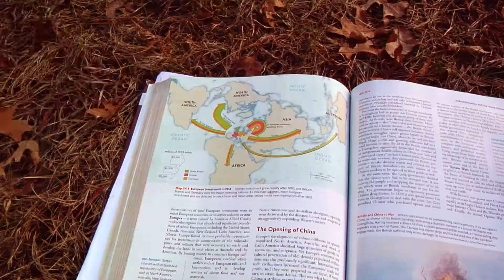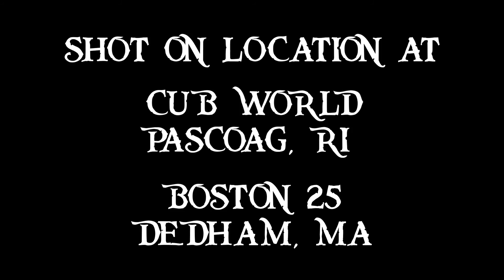Scouts of the Carribean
The Boys of troop 23 are at it again!  This time we made a movie about Pirates!